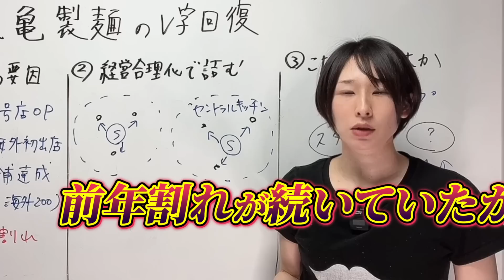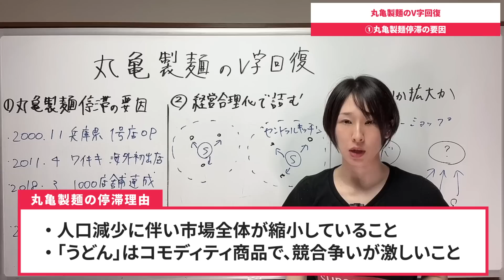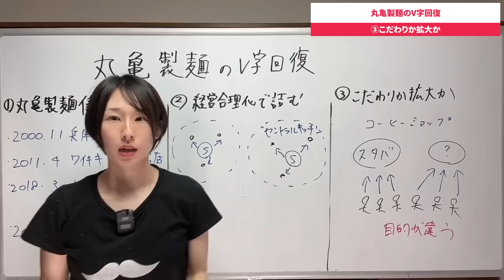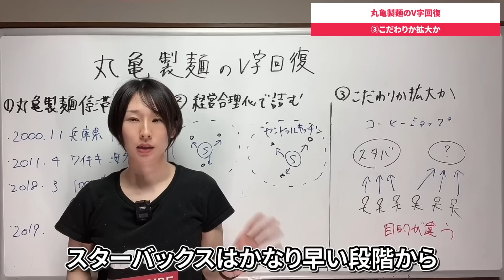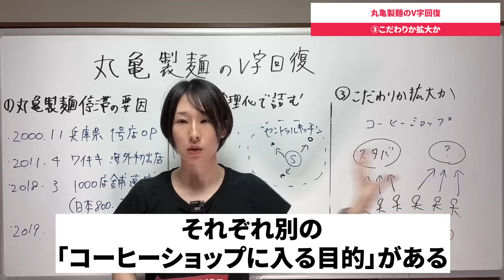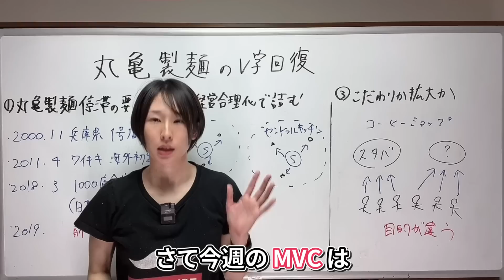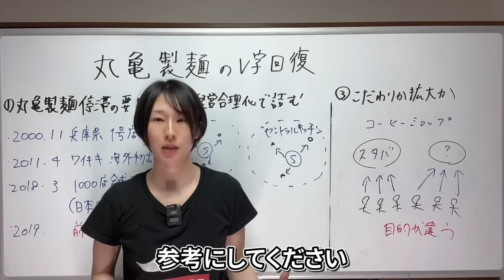【丸亀製麺】経営合理化とは正反対の”できたて体験”にこだわる理由がすごい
丸亀製麺が、毎月前年割れが続くという厳しい状態から、どのようにしてV字回復したのか解説しました。

00:00　オープニング
01:29　1.丸亀製麺停滞の要因
03:27　2.経営合理化で詰む
06:31　3.こだわりか拡大か
10:45　今週のMVC
11:59　NGシーン

YouTubeでは話せない話やイベント告知などはLINEにて。

サトマイ：
ビジネス統計学の専門家、マーケティングリサーチャー

\\　国立中学校の入試問題に採用されました　//
↑統計学入門書を読む前に読む本

\\視聴者の皆さまの応援のおかげで運営できています！//
頂いたSuperThanksは、すべて製作費に充てさせていただいています。
製作費：編集費、外注費、資料の購入、機材…
今後のより良い継続的な運営のため、SuperThanksドシドシお待ちしております！
※プレゼントやお手紙は辞退させていただきます。

□データや統計学をビジネスに活かしたい方へ

セゾン情報システムズ様へコンテンツ提供しました（ページ中ほど）
★各種SNS★
▼Twitter※毎日ゆるーく情報発信しています